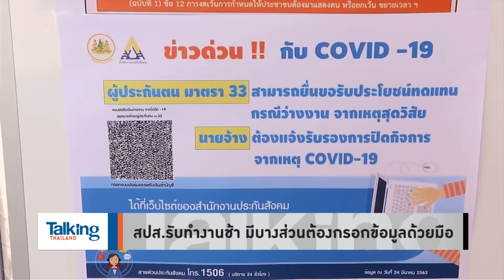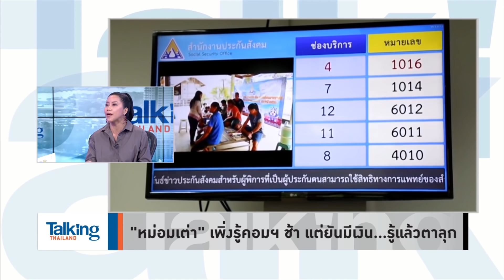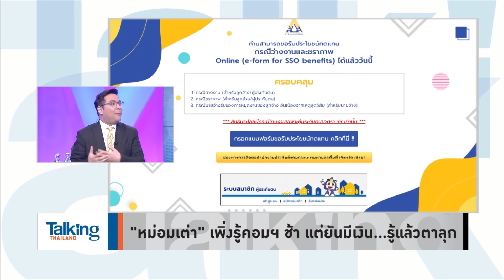Talking Thailand - 'หม่อมเต่า' เพิ่งรู้! ระบบคอมฯ ช้า จ่ายเงินชดเชยช้า ขณะที่คนจะไม่มีกินแล้ว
รายการ TalkingThailand ประจำวันที่ 6 พฤษภาคม 2563

รัฐบาลโหม Thailand 4.0 มาตั้งแต่ยังเป็น คสช. แต่วันนี้ “ประกันสังคม” ออกมายอมรับจ่ายเงินชดเชยช้า เพราะระบบคอมพิวเตอร์ ยังต้องพึ่งคนคีย์ ที่ “หม่อมเต่า” เจ้ากระทรวงแรงงานก็เพิ่งรู้!
“คำผกา” ชี้ จะลอกแนวทางพรรคเพื่อไทยมา ก็เอามาไม่ครบ ทั้งที่ 5,000 ของเพื่อไทย อยู่ภายใต้เงื่อนไขโควิดต้องจบใน 21 วัน แต่. [แอดอยากให้คุณ ๆ ช่วยกันเติม]